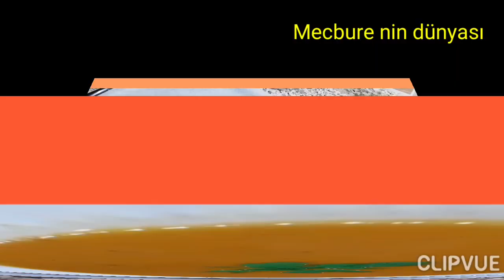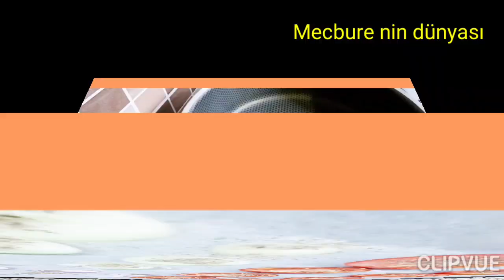📣KÖZLENMİŞ DOMATES ÇORBASI NASIL YAPILIR/💯DOMATES ÇORBASI TARİFİ😋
Malzmeleri

4 adet domates
3 diş sarımsak
2 orta boy soğan
1 çay kaşığı karabiber ,kekik ,tuz
1 yemek kaşığı tereyağ
1 tatlı kaşığı şeker
1 yemek kaşığı un
1 tatlı kaşığı salça
4 su bardağı sıcak su
1 çay kaşığı pul biber
1 çay kaşığı tuz
Oda sıcaklığında yarım su bardağı süt